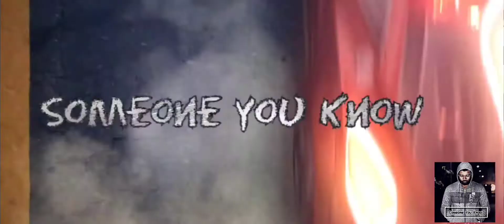Life is getting hard | buying all items from shop in Rocket League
buying all the given items in shop
aftershok car and breakout s is  dope